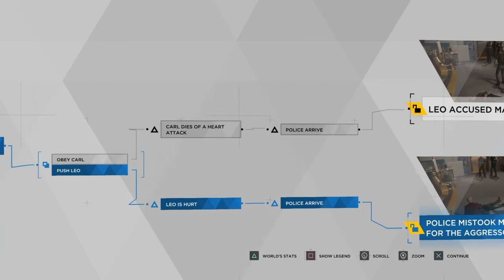LEO DON'T MAKE THIS DIFFICULT | Detroit: become human episode 7